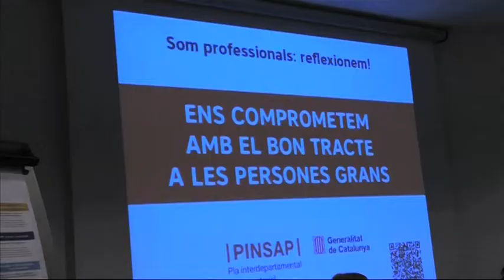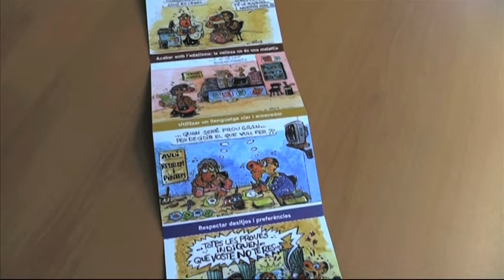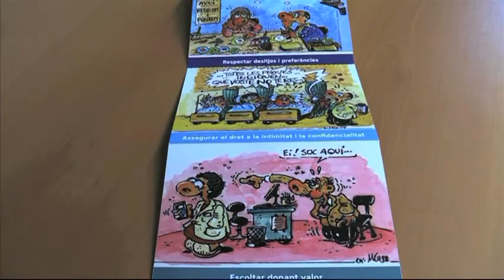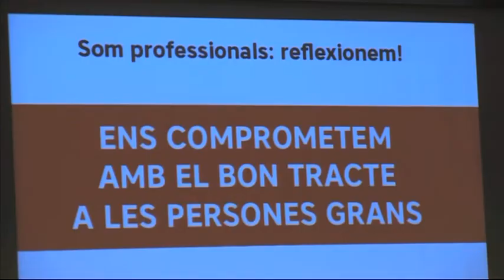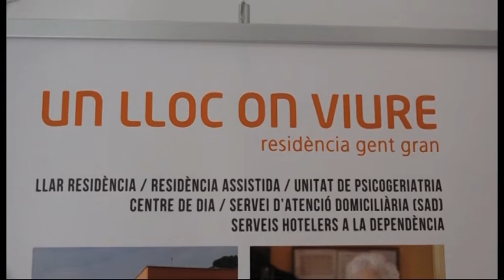Habitatges de la Fundació Ibada, Setmana dels drets dels Infants i obertura de del Port del Comte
Habitatges amb serveis de la Fundació Ibada de Navarcles, Setmana dels drets dels Infants i propera obertura de l'estació d'esquí del Port del Comte